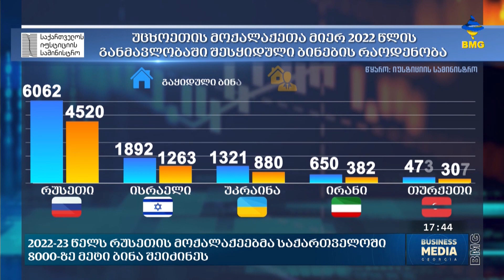2022-23 წელს რუსეთის მოქალაქეებმა საქართველოში 8000-ზე მეტი ბინა შეიძინეს;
2022-23 წლებში უცხოელებმა საქართველოში 20 000  საცხოვრებელი სახლი შეიძინეს, აქედან 8000-ზე მეტი რუსეთის მოქალაქეებმა- ინფორმაცია სადეპუტატო კითხვის პასუხად იუსტიციის სამინისტრომ ხათუნა სამნიძეს მიწოდა. მონაცემებში  არ არის დაკონკრეტებული იყვნენ თუ არა მყიდველებს შორის ეთნიკური ქართველები, ან ორმაგი მოქალაქეობის მქონე პირები. ვინ ყიდულობს საქართველოში უძრავ ქონებას,  შემცირდა თუ გაიზარდა ამ მიმართულებით უცხოელების  აქტიურობა  და რა ტენდენციებია ბაზარზე?